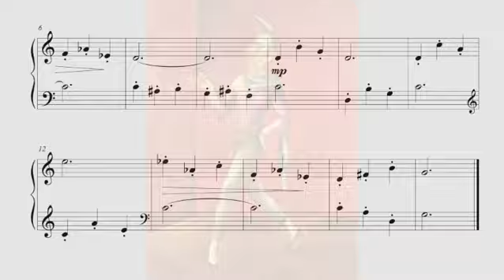Irena Garztecka - A Ball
Irena Garztecka Jarzębska (* May 31, 1913 Kyiv – † November 14, 1963 Skarżysko-Kamienna), composer, teacher and pianist.
She studied piano at the State Conservatory of Music in Warsaw (diploma in 1941 in the class of M. Klimontt-Jacynowa). During the war, she took composition lessons from Kazimierz Sikorski, as well as singing lessons from Stanisława Korwin-Szymanowska, and then from Ada Sari. After the end of the war, together with her husband, violinist Stanisław Jarzębski, she started working at the Music Institute in Częstochowa, where she taught music theory and a piano class. Participated, inter alia, in symphony and school concerts, performing as a pianist and singer with her husband’s orchestra. In the years 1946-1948 she worked as a tutor at the Bytom Opera. In 1949, she started working in Krakow, initially at PWM, and then as a music editor of the Polish Radio Orchestra and Choir. She died in a car accident. She left behind a rich work for children and youth. For her symphony, Four Portraits (1949), she received a distinction in the same year at the Frederic Chopin.

The image before the music is Pierrot (1921) by Eugeniusz Zak, chosen by C. M for this video.